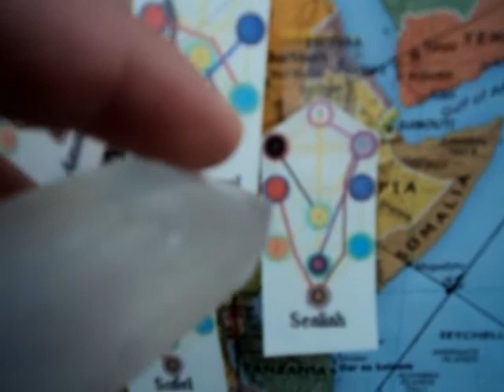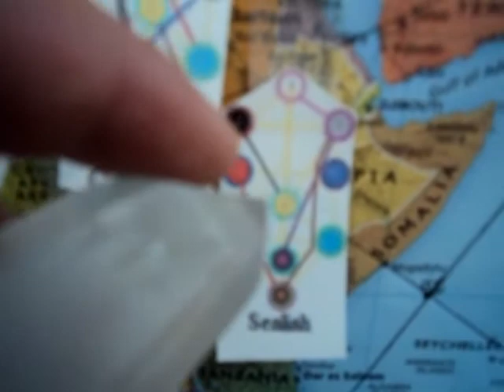Sealiah Vegetation on Ethiopia: World Transformation Map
I saw that there was a food shortage in the Etheopia area, so I decided to do a vegetation invocation on it.